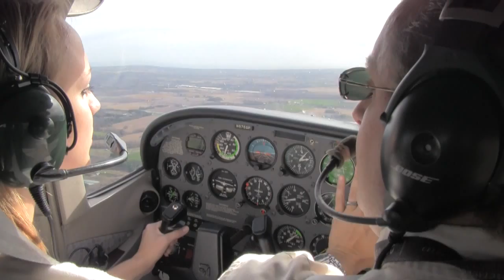Lakeland College: Lakeland launching aviation minor program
As the airline industry braces for a shortage of pilots, Lakeland College announces the establishment of Wisconsin's only four-year college aviation program. In a partnership with Frontline Aviation, a flight school with locations at the Sheboygan County Memorial Airport and Green Bay's Austin Straubel International Airport, Lakeland will offer an aviation minor. The program will prepare students for professional careers in aviation and give them the added benefit of a four-year college degree.